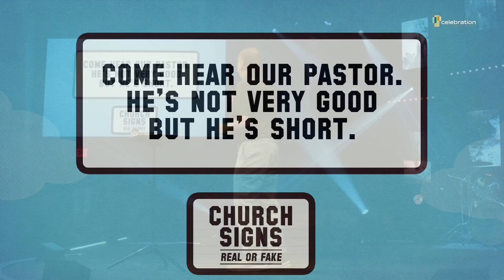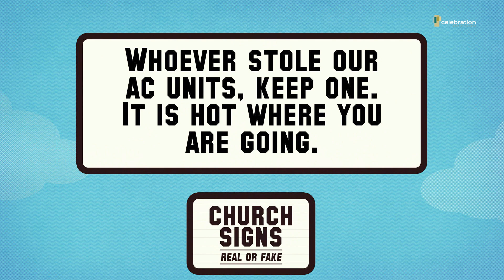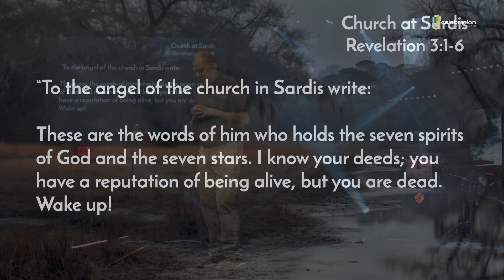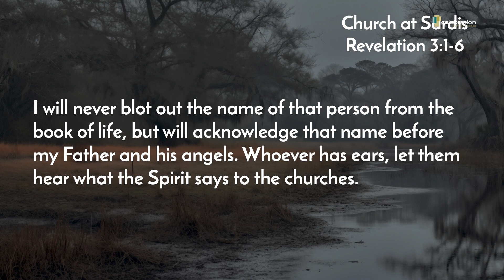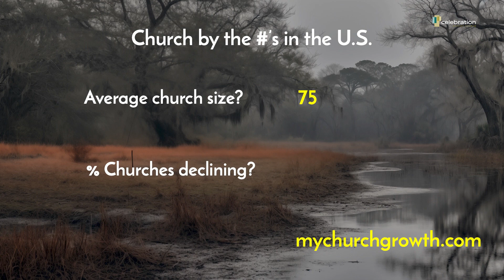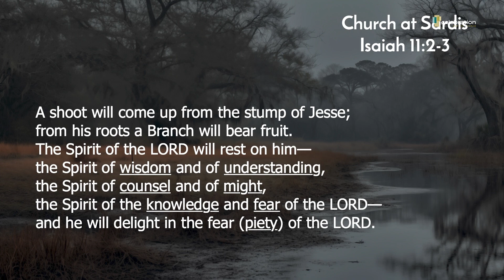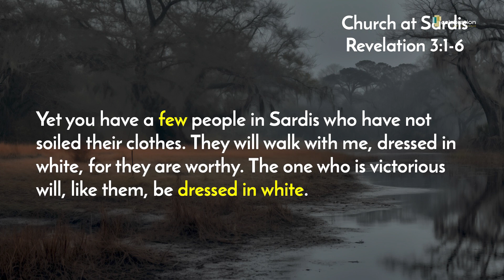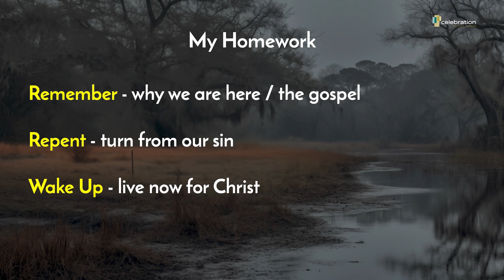Sermon, The Letter to Sardis, March 3, 2024